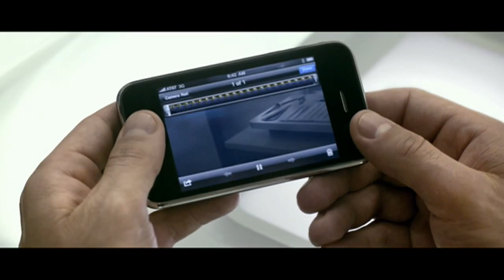New iPhone 3G S Tv Ad on HD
Check out the latest iPhone Tv Ad, it´s O.K and I liked it but i was hoping for some better and really creative